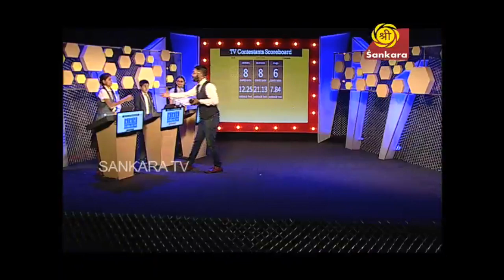Season 1 Numbers Bee Episode 1